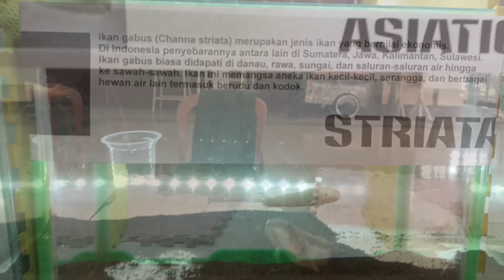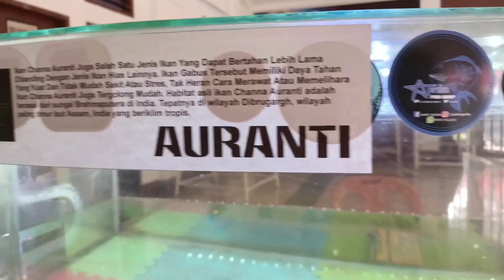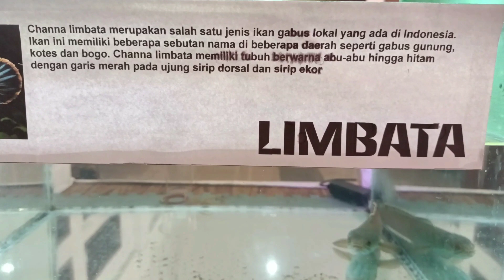Jenis Ikan Channa Yang Banyak Di Pasaran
Mohon doa dan bantuan nya dengan suport